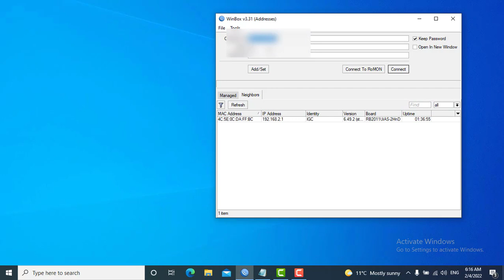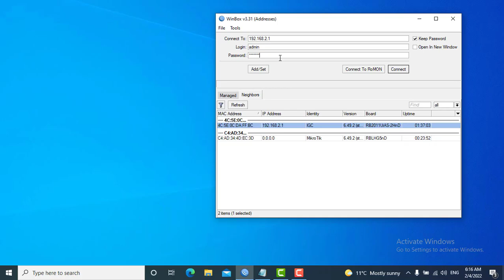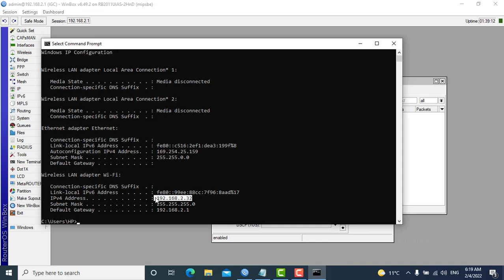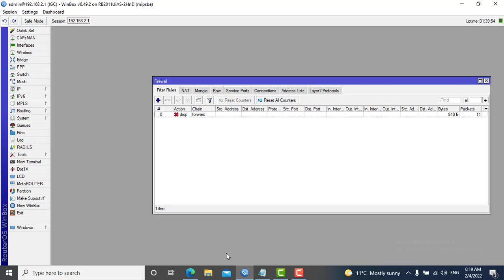How to Block Youtube and facebook From mikrotik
Block From Any Mikrotik Devices